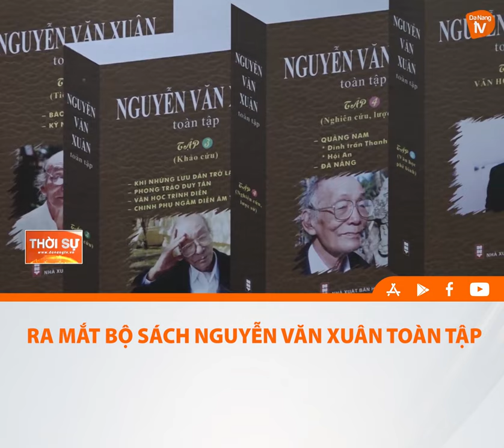RA MẮT BỘ SÁCH NGUYỄN VĂN XUÂN TOÀN TẬP